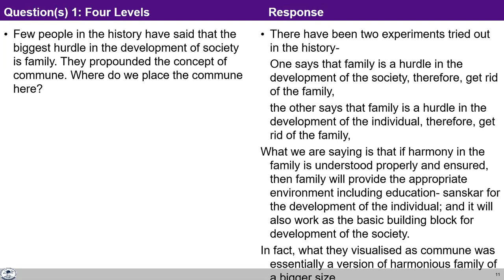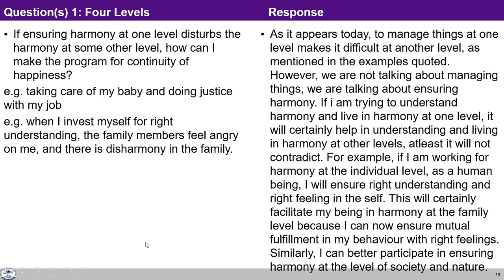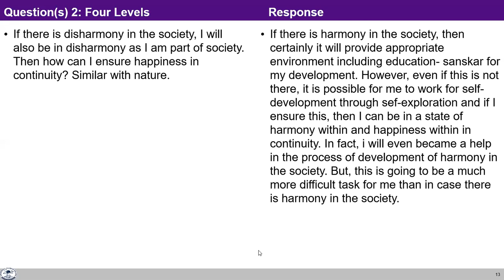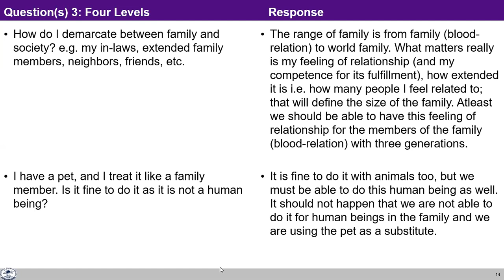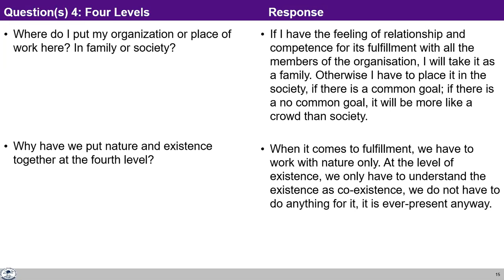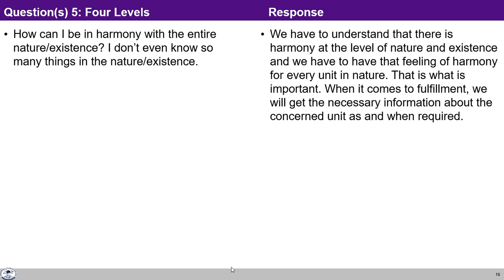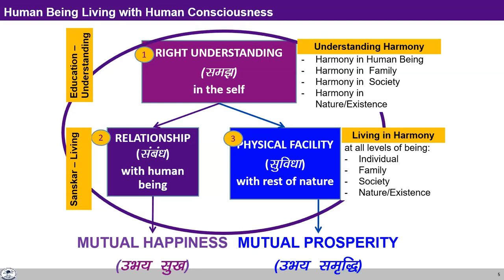UHV-II L6 FAQ Method to Fulfill the Basic Human Aspiration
Chapters
49:37 Will Problems we are facing in society cleared up with right understanding?
52:38 Some saints, gurus are not connected to society, How they are contributing to harmony in society?